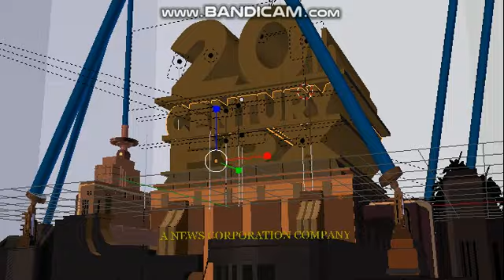20th Century Fox 2011 FSP Estilo Logo Refazer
NÃO DOWNLOAD LINK

Feito Em Blender 2.76